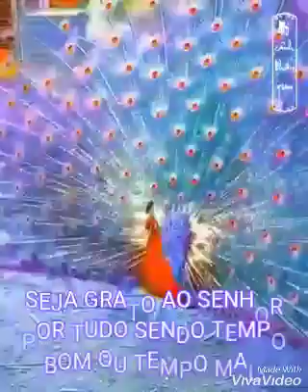Deus é perfeito